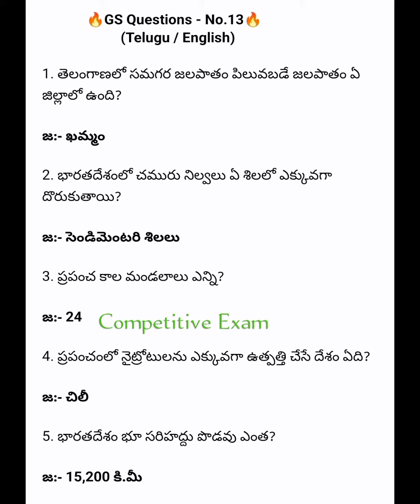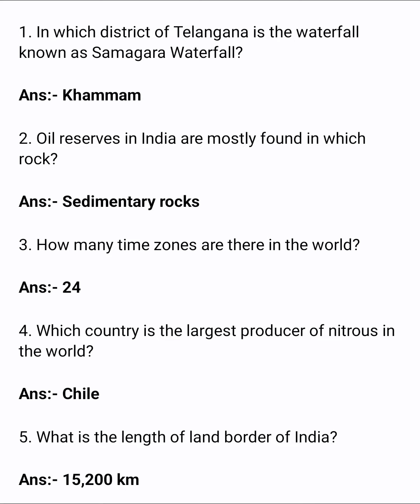GS#gk apdsc2020 dsc dsc2024 dscgk telugu abbatv comptitive_exams education educacion